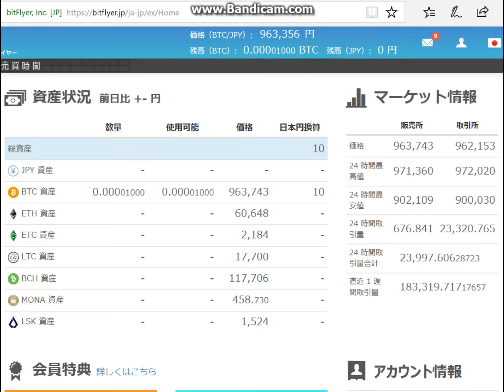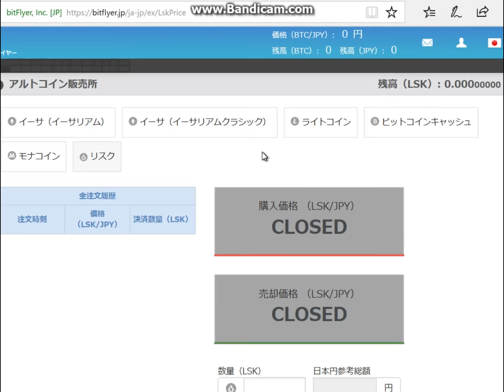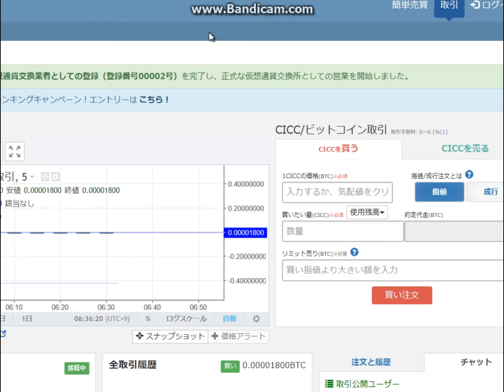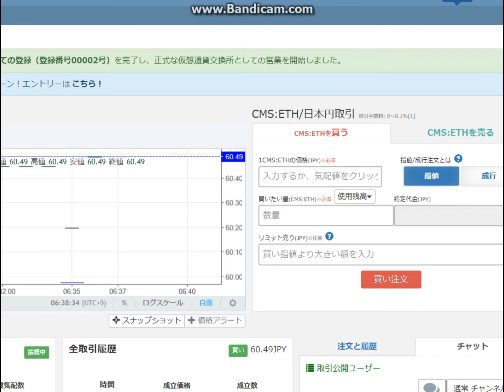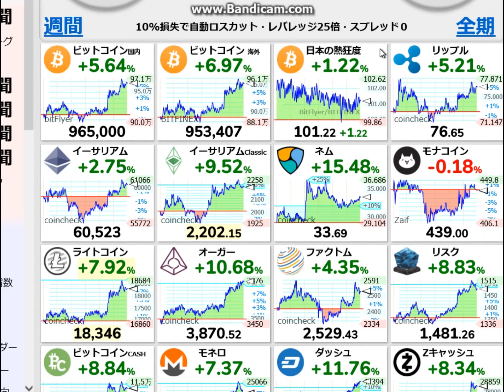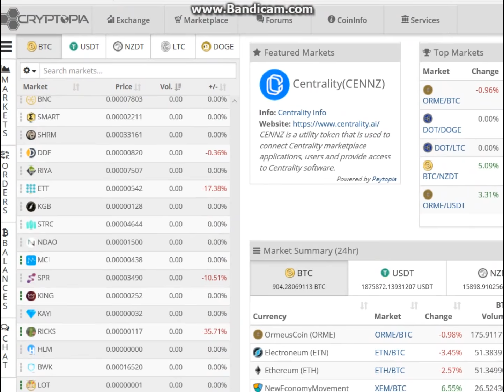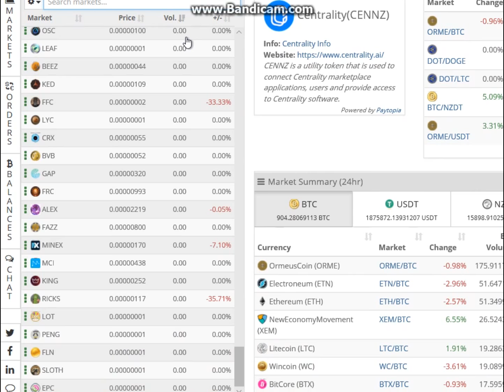朝の仮想通貨20180321